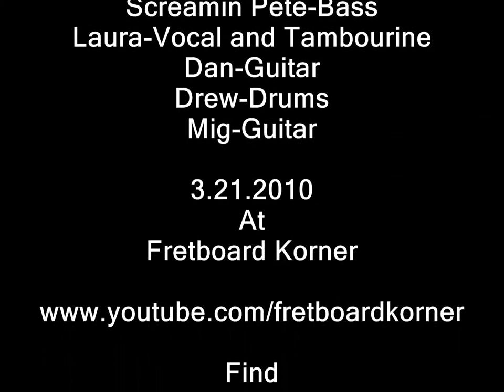Fortunate Son at Fretboard Korner 3.21.2010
Fortunate Son
By
CCR

Performed
By
The Midnight Ronkers

Dawn Wagner-Guitar
Screamin Pete-Bass
Laura-Vocal and Tambourine
Dan-Guitar
Drew-Drums
Mig-Guitar

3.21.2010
At
Fretboard Korner

Find
Fretboard Korner
On